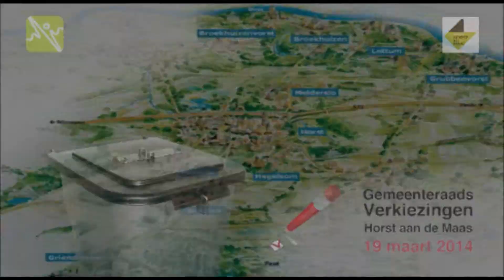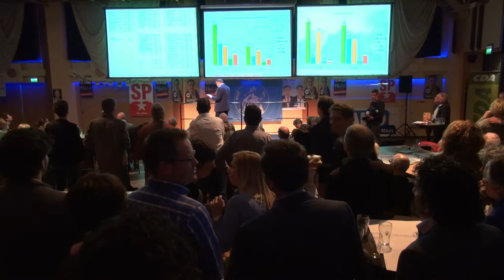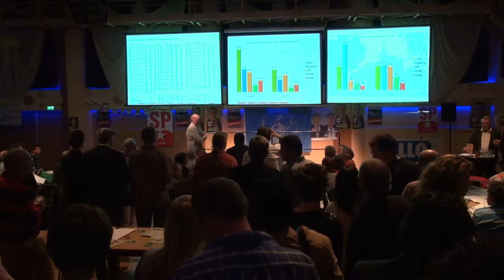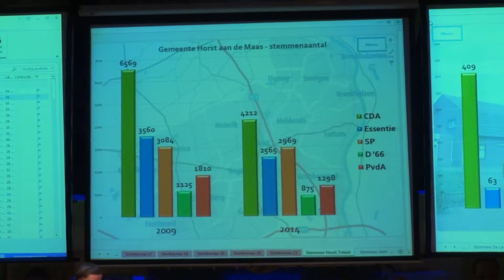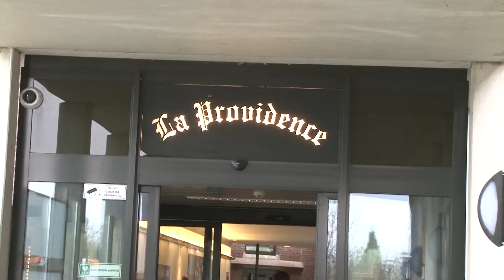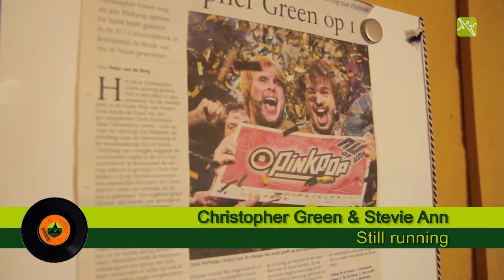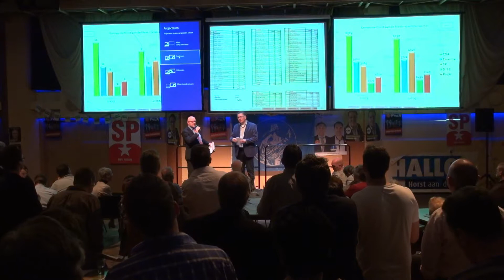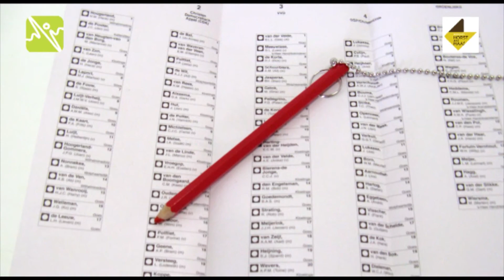Uitslgenavond Gemeenteraadsverkiezingen 19 maart 2014 deel 2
Op woensdag 19 maart verzorgde Omroep Reindonk een live TV uitzending vanuit 't Gasthoês in Horst over de Gemeentraadsverkiezingen 2014.
Dit is deel 2.